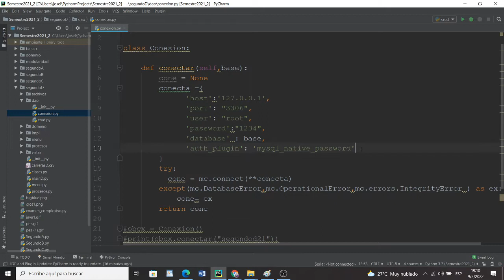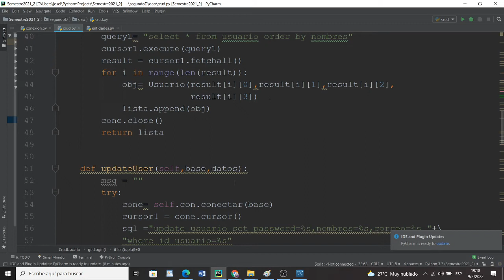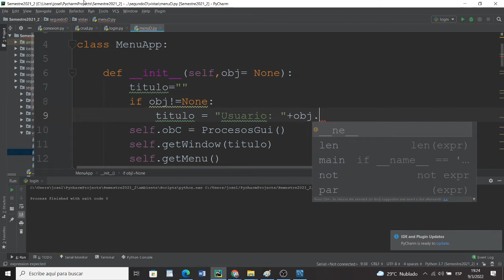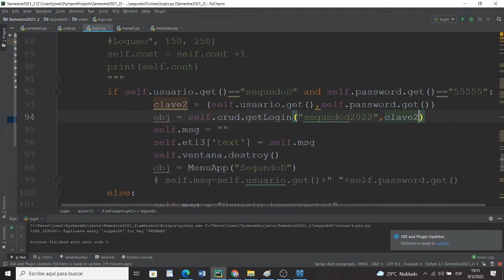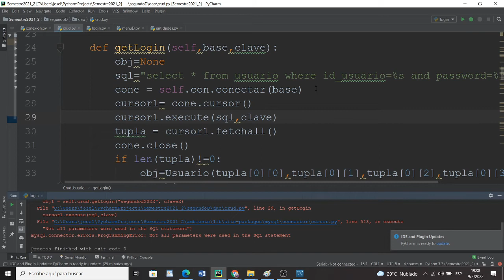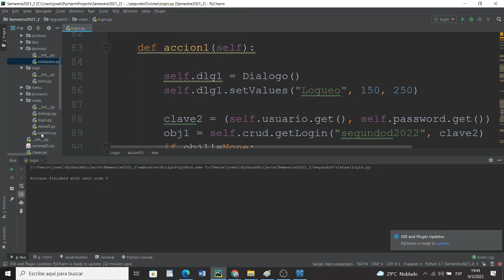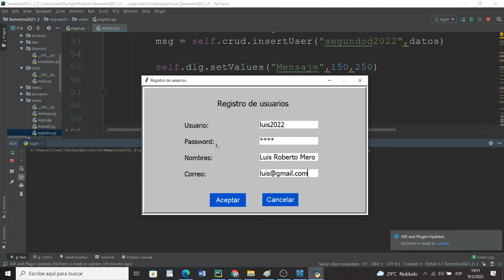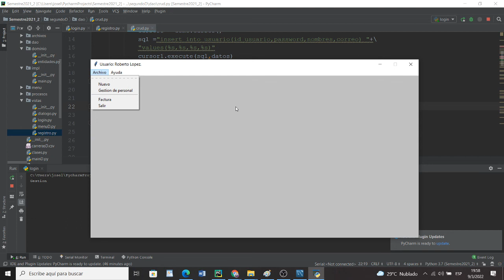Insert en Tabla de Base de datos, desde formulario de Tkinter hacia MySql.